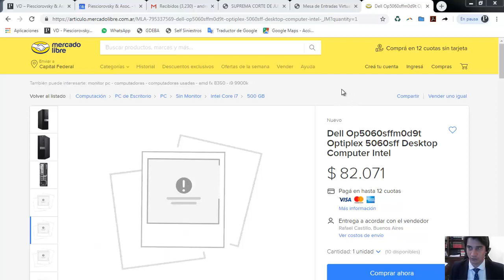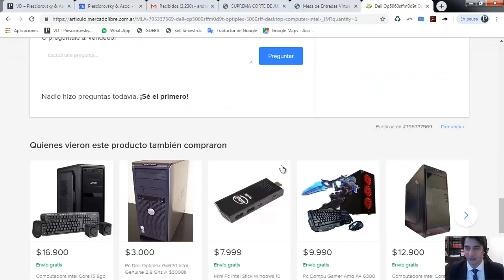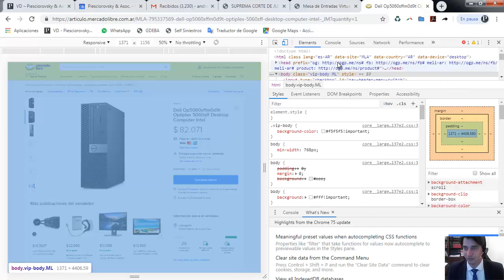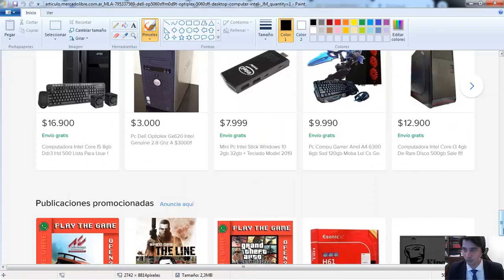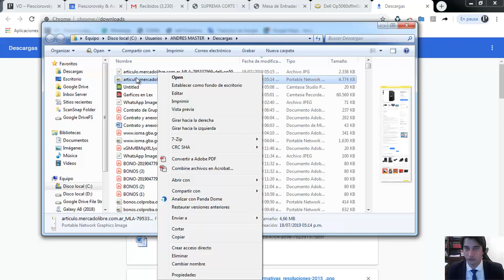Full screenshot para abogados - Captura de Pantalla Completa - Prueba Digital Contextualizada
En este video tutorial se muestra como realizar una "Captura de Pantalla Completa" en páginas web que contienen la necesidad de hacer un scroll muy extenso para revisar o utilizar su contenido como material probatorio.
De esta manera, se puede comprender el total contexto de la web publicada, evitando capturas parciales que desdibujarían la prueba a utilizar en su totalidad.